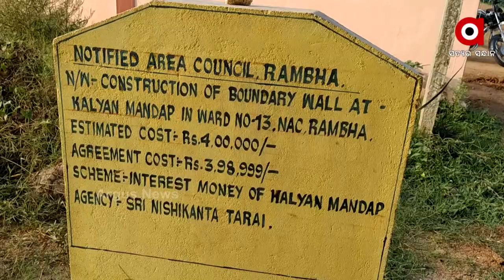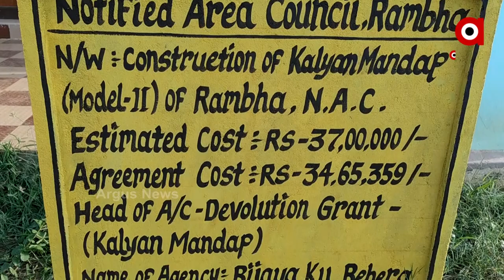ଭୁତ କୋଠି ପାଲଟିଛି କଲ୍ୟାଣ ମଣ୍ଡପ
ନିର୍ମାଣ ହେବାର ବର୍ଷେ ହୋଇନି ଭୁତ କୋଠି ପାଲଟିଛି କଲ୍ୟାଣ ମଣ୍ଡପ ଗୃହ । ଗଞ୍ଜାମ ଜିଲ୍ଲା ରମ୍ଭା ଏନ ଏ ସି ରେ ଥିବା ବିଞ୍ଚିଣିପାଟଣା ବାସୀଙ୍କ ସୁବିଧା ନିମନ୍ତେ ଏହି ଗୃହଟି ନିର୍ମାଣ ହୋଇଥିଲା । ହେଲେ ଏହା ଏବେ ଲୋକଙ୍କ କାମରେ ଆସୁନି । ବର୍ଷେ ହେଲା ଏହା ବନ୍ଦ ପଡିଥିବା ବେଳେ ଘରେ ଗଛ ଲତା ମାଡି ଭୂତକୋଠି ପାଲଟିଲାଣି ।